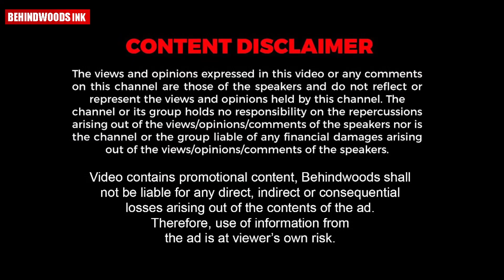29 വർഷത്തെ പക തീർത്ത് മുൻ സൈനികൻ, ദമ്പതികളെ ചുറ്റിക കൊണ്ടടിച്ച് പെട്രോൾ ഒഴിച്ചു കത്തിച്ചു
കിളിമാനൂരിൽ ദമ്പതികളെ പെട്രോൾ ഒഴിച്ച് കത്തിച്ചു കൊന്നു, കൃത്യത്തിന് ശേഷം കൂസലില്ലാതെ മുൻസൈനികൻ